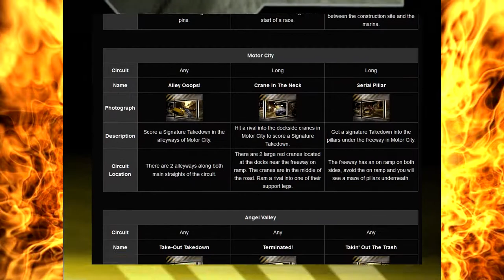Гайд: Все Signature Takedowns (Burnout Revenge)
Небольшой ролик по получению всех Signature Takedowns, или как назвали в русской версии - Опасные маневры в игре Burnout Revenge. Тут представлена версия для PlayStation 2.

За субтитры на английском спасибо Razum!